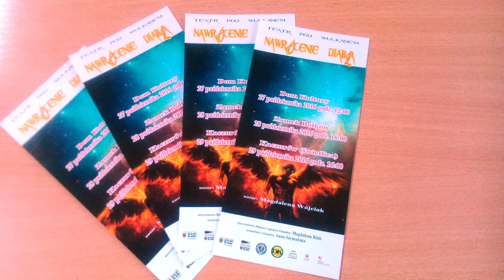BMK 2016 - Bolków - "Teatr pod Wulkanem" - finał projektu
„Teatr pod Wulkanem” – projekt realizowany na terenie miasta Bolków. Celem projektu było stworzenie zespołu artystycznego pod nazwą „Teatr pod Wulkanem”, którego nazwa nawiązuje do położenia zamku Bolków w Krainie Wygasłych Wulkanów. Grupa skupiała dzieci ze świetlicy socjoterapeutycznej, młodzież z gimnazjum i seniorów. Założeniem projektu było połączenie tych grup wiekowych i wystawienie sztuki teatralnej pt. „Nawrócenie diabła”, która została wystawiona na Zamku w Bolkowie i domu kultury. Osoby realizujące projekt: Anna Szymańska, Ryszard Brożek, Magdalena Rink. Opieka merytoryczna BMK na DŚ - Paweł Kamiński.
Odcinek 3/10.